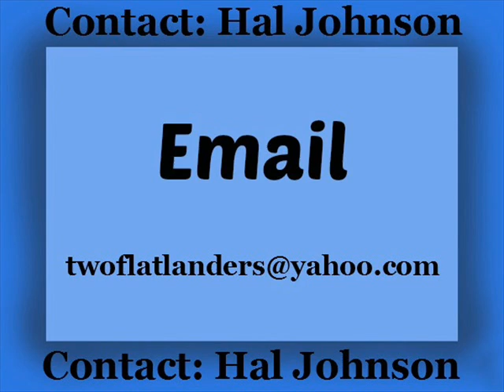Hal Johnson demo ROCKIN' THE COUNTRY